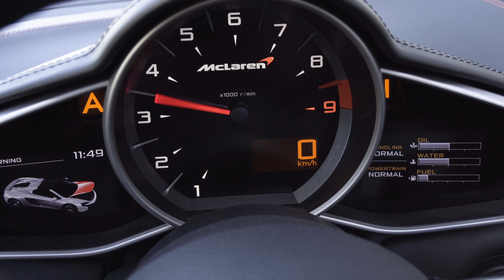McLaren 650S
Företagsvideo för Jonsson Bil i Örebro